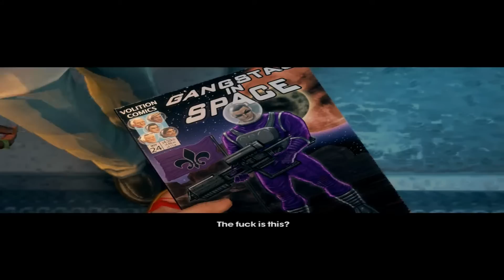Saints Row 3 Walkthrough - Nyte Blade's Return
Normal Difficulty.

Mission 28 from Saint's Row 3.